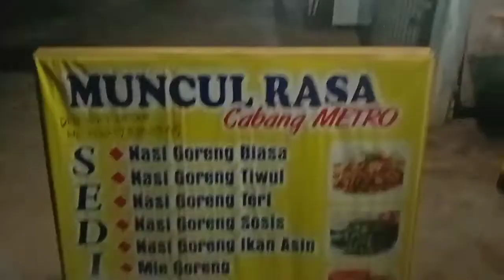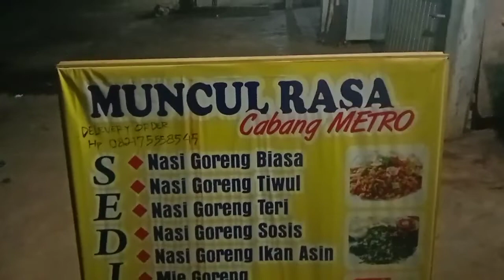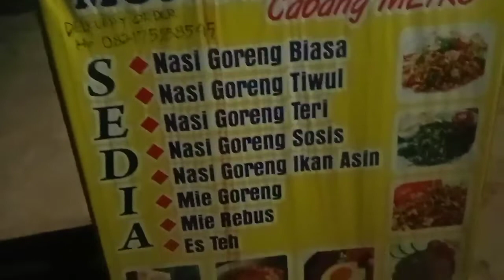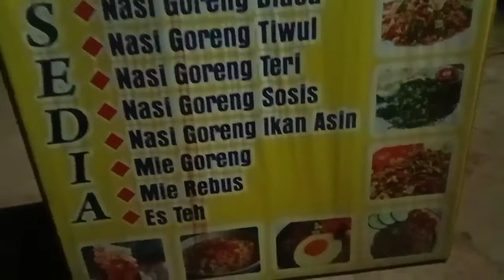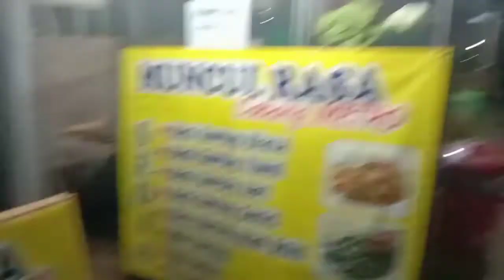kuliner malam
kulineran malam makan malam di alun alun sribhawono dengan aksi bakar wajan si oner nasgor nya